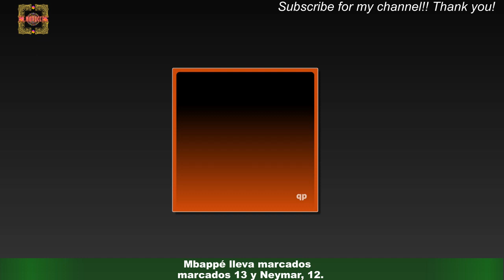Lionel Messi terminó lesionado en la derrota del PSG ante Olympique de Marsella, no jugará frente M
Lionel Messi terminó lesionado en la derrota del PSG ante Olympique de Marsella, no jugará frente  Mónaco y está en duda para el partido con Bayern Munich por la Champions League
El Paris Saint-Germain formó un equipo de estrellas para conquistar todo lo que tuviera en el camino.Sin embargo, a las decepciones por las últimas eliminaciones en torneos nacionales se suma otro dolor de cabeza para sus fanáticos en el momento menos oportuno: Lionel Messi terminó lesionado en el partido en el que este miércoles perdió por 2-1 ante Olympique de Marsella y quedó eliminado de la Copa de Francia. El rosarino ya se anuncia como baja en el equipo parisino para el viaje a Mónaco,Celebridades y chismes
últimas noticias
noticias interesantes
NOTICIAS IMPORTANTES
últimas noticias
Noticias interesantes
NUEVO
NOTICIAS HOY
NOTICIAS HOY
NUEVO
NOTICIAS HOY
NOTICIAS DE HOY
NOTICIAS HOY
NOTICIAS
NOTICIAS HOY
NOTICIAS HOY
NUEVO
NOTICIAS HOY
NOTICIAS DIARIAS
NOTICIAS EN INGLÉS
NOTICIAS
NOTICIAS DE HOY
NUEVO
FOREX
Casinos online
Seguro
Alojamiento
Viaje
COMPAÑÍA DE SEGUROS
ALOJAMIENTO WEB
MEDIOS OGGI
PERIÓDICO HOY
Prensa diaria HOY
Prensa diaria